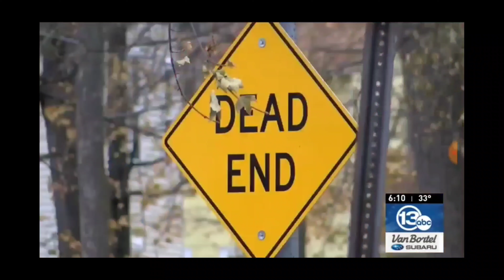82 Year Old Woman Turns the Tables on a Young Attacker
82 year old woman turns tables on attacker. Read the rest here